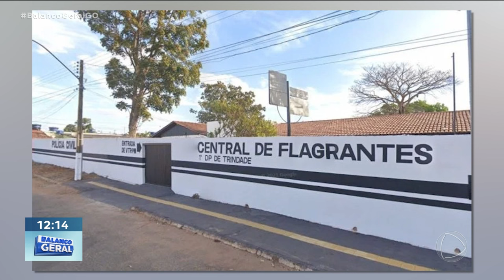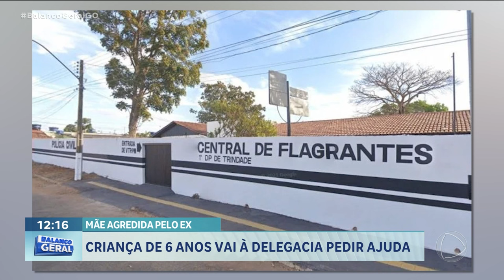MÃE AGREDIDA PELO EX: CRIANÇA DE 6 ANOS VAI À DELEGACIA PEDIR AJUDA PARA MÃE QUE ERA AGREDIDA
MÃE AGREDIDA PELO EX: CRIANÇA DE 6 ANOS VAI À DELEGACIA PEDIR AJUDA PARA MÃE QUE ERA AGREDIDA PELO EX.